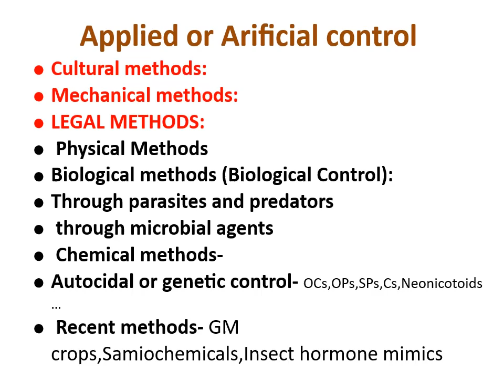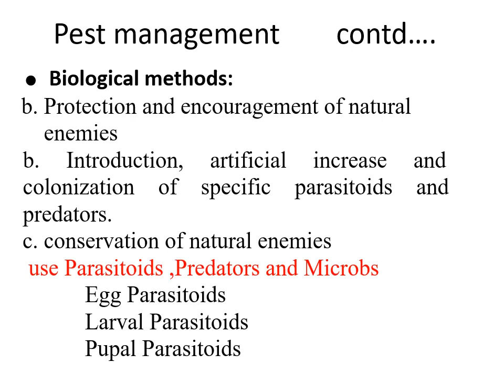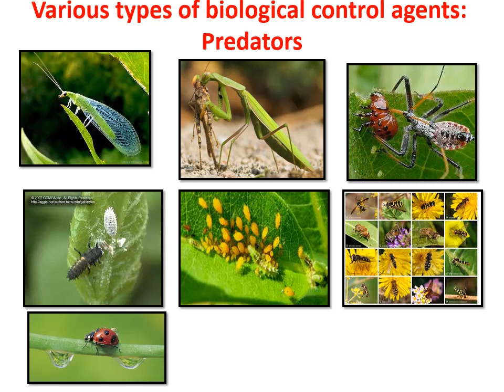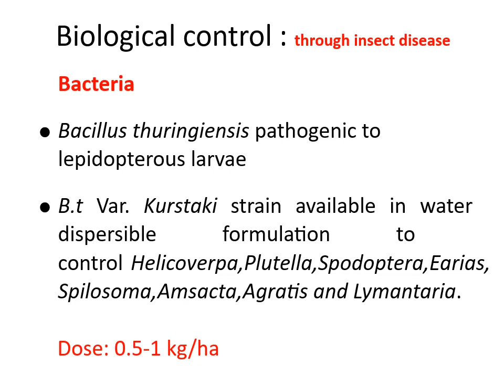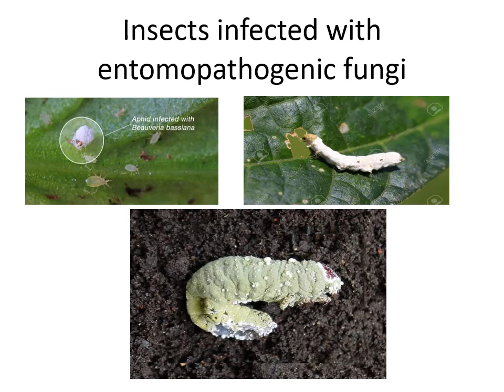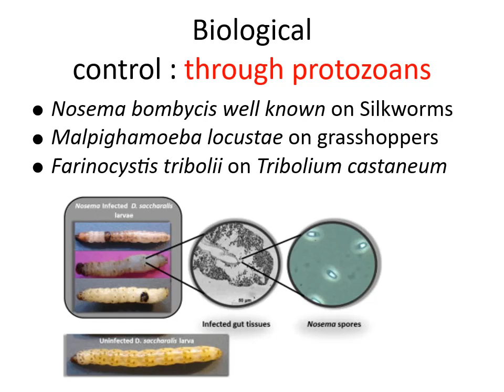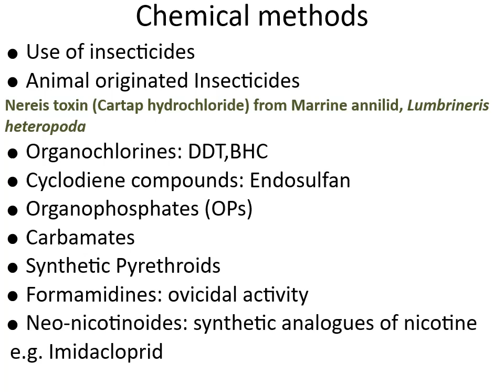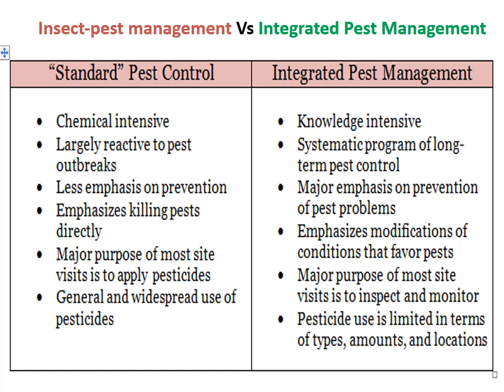Insect-pest Management (Hindi) Part-2 (Physical,Biological,Chemical methods)